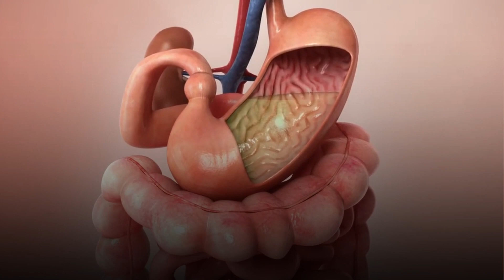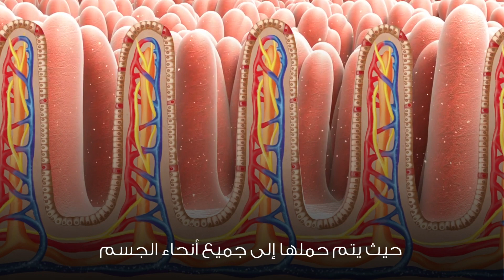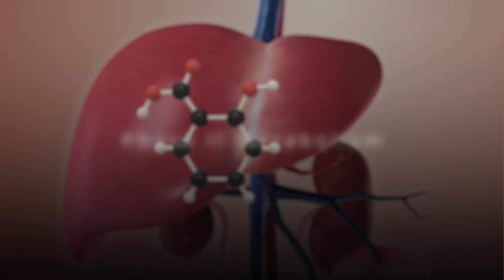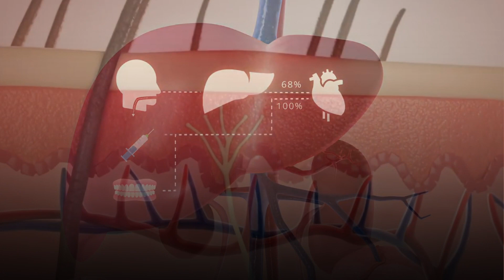رحلة الأسبرين عبر الجسم | تعرف على أسرار الأسبرين وطرق عمله وتأثيره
يُعد الأسبرين أحد الأدوية التي تُستخدم عالميًا بشكل شائع جدًا لعلاج العديد من الحالات، ويندرج تحت فئة مضادات الالتهاب اللاستيرويدية حيث أنَّه أول نوع تم اكتشافه في هذه المجموعة، ويحتوي الأسبرين على المادة الفعَّالة المعروفة باسم حمض الأسيتيل ساليسيليك، في العادة يُصرف الأسبرين بدون وصفة طبية، ولكن في بعض الأحيان يجب استشارة الطبيب واستعمال وصفة طبية لصرفه خاصةً في الحالات التي تستدعي تناول جرع مرتفعة منه مثل حالات تسكين الألم، وينبغي إخبار الطبيب بجميع الحالات المرضية بالإضافة إلى الأدوية والأطعمة والمكملات الغذائية التي يتم تناولها تجنباً لحدوث تداخلات بينهم، ولتحديد الجرعة والوقت المُناسب لتناولها.
يُفيد استخدام جرعة منخفضة من الأسبرين في علاج أو الوقاية من التجلطات؛ إذ يعمل الأسبرين في هذه الحالة كمضاد لتراكم الصفيحات، ويستخدم كمسكن للألم وخافض للحرارة.

يمكنكم التواصل معنا للحصول على استشارة فورية من خلال الواتس اب على الرقم